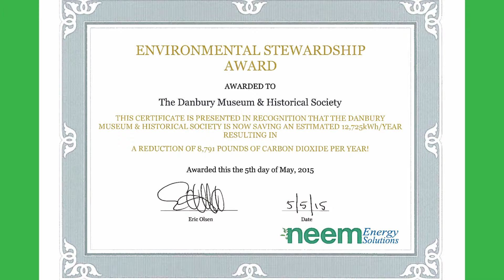Danbury Museum and Historical Society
The Danbury Museum and Historical Society has received their Environmental Stewardship Award for saving an estimated 12,725 kWh per year due to some upgraded, energy efficient LED lighting! Thank you for doing your part!